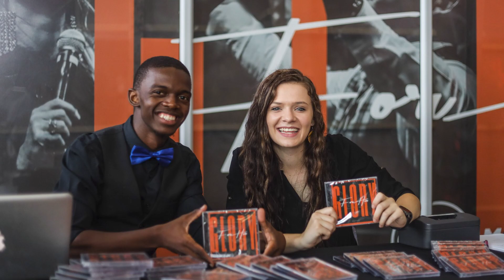The Move | 16 February 2020 | Sunday Highlights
DESTINY-SHAPING sermons from Pastor At Boshoff!
SHE 2020 CONFERENCE build up!
'FOR HIS GLORY' Album launch!

Sunday just keeps getting better and better at Christian Revival Church! Take a look at some of our highlights!